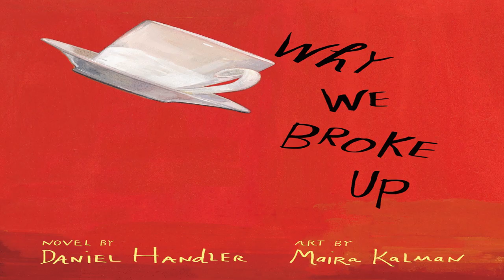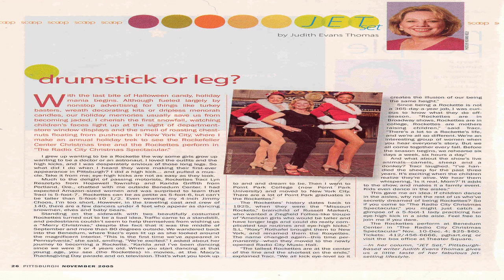I Started "chatting" with a Drumstick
Honestly i wish u were my teacher u make so much easier then it has to be everytime i learn a lesson in class and have no idea i always come to ur channel and pray that u have a video on it... and u always do thanks a lot man!